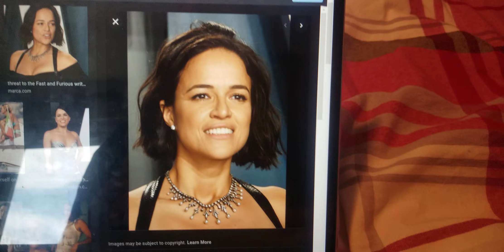My Favorite Actresses Of All Time Are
Michelle Rodriguez & Awkwafina